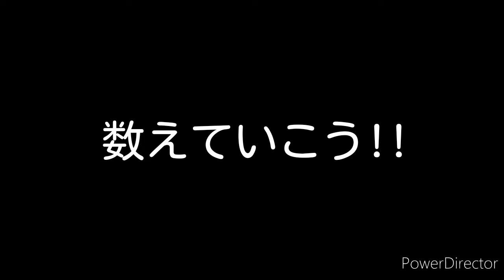変な形の棒が産まれたのだが...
棒かな?それとも.

はいどうもこんにちは!!生き物だらけの国カブクワcountryへようこそ!!